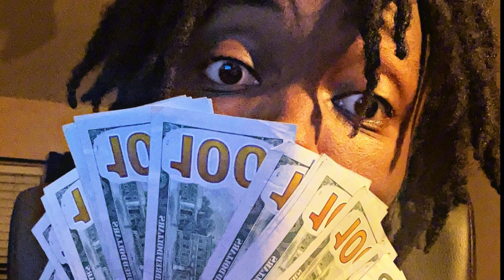SPA9INE - JAMES WORTHY (official audio)